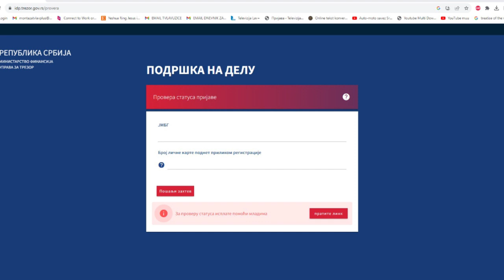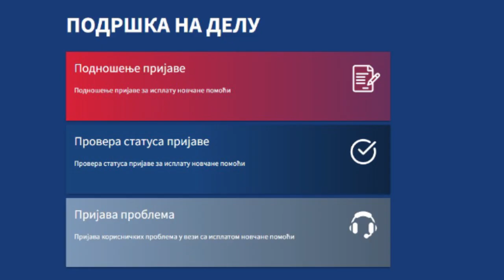ČAČAK 21.08.2023. Pomoć države za svako dete do 16 godina